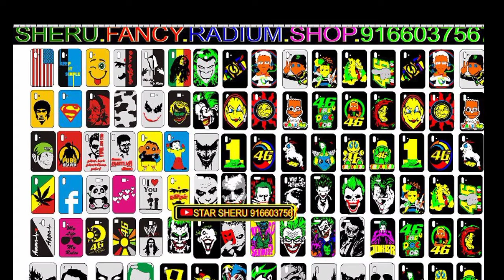Idea Flexi design 6 GB data milega aapko 1500 rupaye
*Sheru star radium shop Ruphali Bhatta*
*all multi colour sticker*
*new latest 2021 modified sticker*
*truck design*
*new graphic latest sticker*
*new radium sticker ke liye sampark Kare*